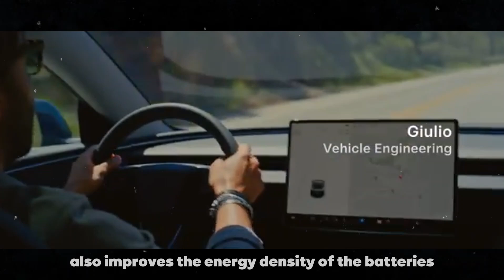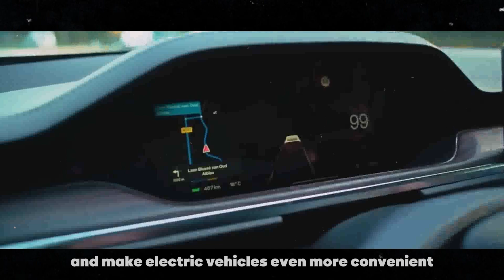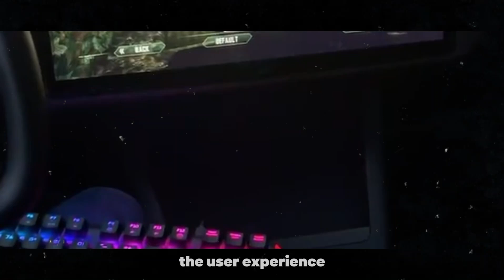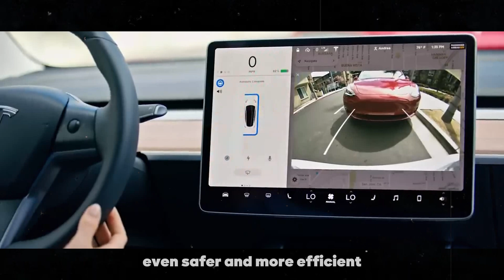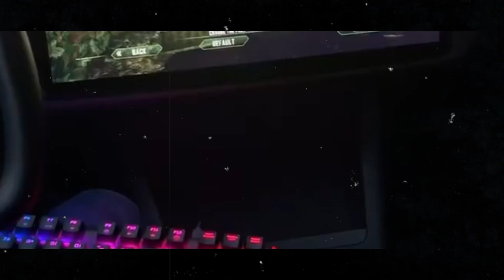NEW 2025 Tesla Model Y Juniper - Elon Musk reveals new battery technology that will lower the price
In this video, we'll explore everything we know so far about the new Tesla Model Y Juniper, which is set to be released in 2025. Whether you're an electric vehicle enthusiast or just curious about Tesla's innovations, this is the perfect video for you! We’ll discuss how Elon Musk and his team are pushing the boundaries with this update, bringing significant improvements in battery technology, range, and design. The Model Y Juniper promises to revolutionize the industry with an impressive range of up to 500 miles and much faster charging times, thanks to innovations like CATL's EVOGO technology. We’ll also cover the advancements in Tesla’s autonomous driving system, which is getting closer to transforming the way we drive. Don’t miss out on the latest news on how Tesla is shaping the future of electric vehicles and what to expect from this new version of the Model Y. If you're eager to find out what Elon Musk has in store for us, stay tuned and discover all the details!